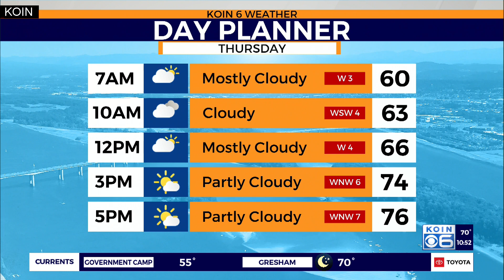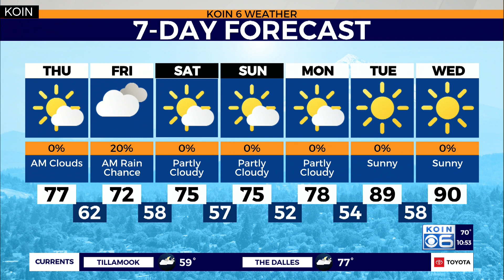Weather forecast: Nice day for August. Upper 70's and partly cloudy Thursday